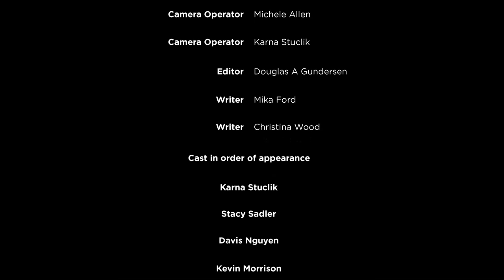St. Luke's Hospital Virtual Tour | Show Me Careers